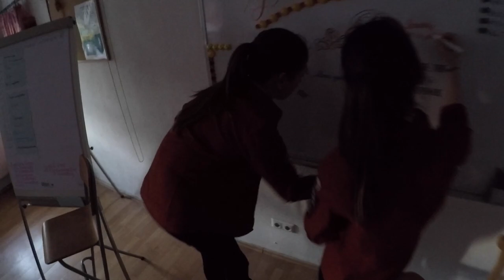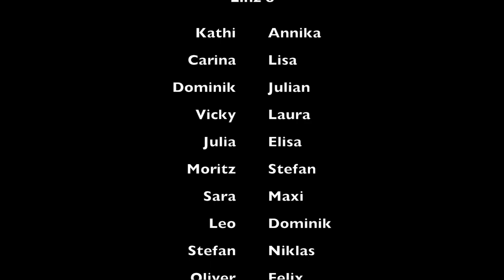HOMEstory der Caravelles und Explorer Gruppe Linz 8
Wir danken für die Bereitstellung der Hintergrundmusik und freuen uns auf das Großlager HOME2018